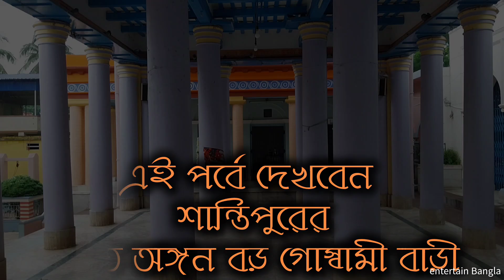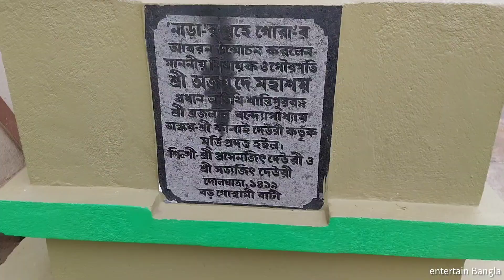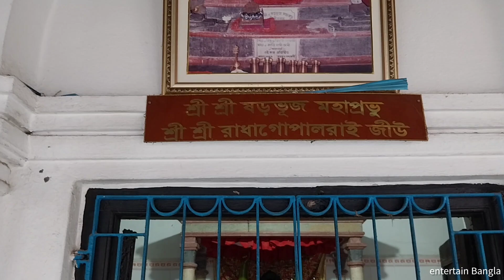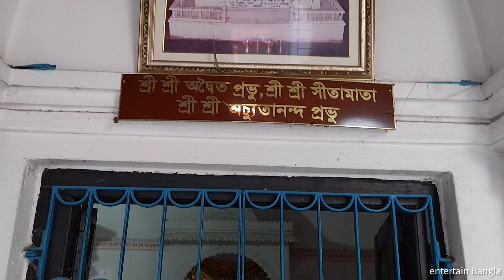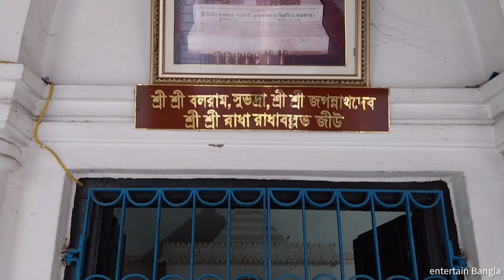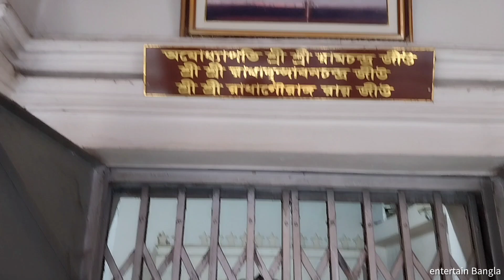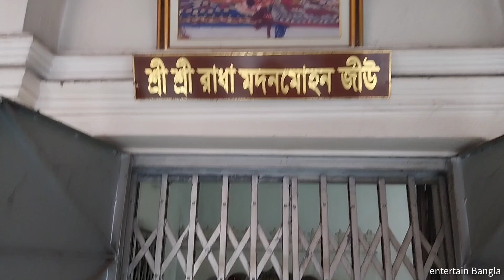Shantipur boro Goswami Bari | কমলাক্ষ প্রতিষ্ঠিত পবিত্র নারায়ণ শিলা রয়েছে এই খানে | অদ্বৈত অঙ্গন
আজকে চলে এসেছি নদীয়া জেলার শ্রীধাম শান্তিপুরের অদ্বৈত অঙ্গন বড় গোস্বামী বাড়িতে। এই বড় গোস্বামী বাড়িতে রয়েছে সুস্বাদু ভোগ প্রসাদের ব্যবস্থা। সেই ভোগ প্রসাদ তোমরা কিভাবে পাবে, ভোগ প্রসাদের মূল্য কত, কখন প্রসাদ বিতরণ করা হয়, এই গোস্বামী বাড়ির মন্দির খোলার সময়, এই গোস্বামী বাড়িতে কি কি অনুষ্ঠান হয়, এই গোস্বামী বাড়িতে কোন কোন দেবতার পূজা করা হয়, এবং এই গোস্বামী বাড়ির সংক্ষিপ্ত ইতিহাস রয়েছে এই ভিডিওতে, বন্ধুরা ভিডিওটা স্কিপ না করে পুরোটা দেখার অনুরোধ রইল। ভিডিওটা দেখে একটা লাইক করবে এবং শেয়ার করবে, আর তোমাদের কেমন লাগলো তোমাদের মূল্যবান মতামত কমেন্ট করে আমাকে জানাবে।
এই গোস্বামী বাড়িতে আসতে হলে, শিয়ালদহ থেকে শান্তিপুর লোকাল ট্রেন ধরে নামতে হবে শান্তিপুর জংশন স্টেশনে, স্টেশনের এক নম্বর প্ল্যাটফর্মের দিক থেকে বাইরের দিকে এসে সামনেই আছে টোটো স্ট্যান্ড টোটো স্ট্যান্ড থেকে টোটোতে উঠে বলতে হবে বড় গোস্বামী বাড়ি যাব তাহলেই তোমরা খুব সহজেই পৌঁছে যাবে এই বড় গোস্বামী বাড়িতে। সময় লাগবে 5 থেকে 7 মিনিট ভাড়া নেবে জনপ্রতি 20 টাকা করে। ধন্যবাদ🙏